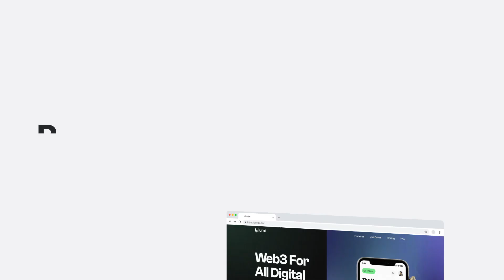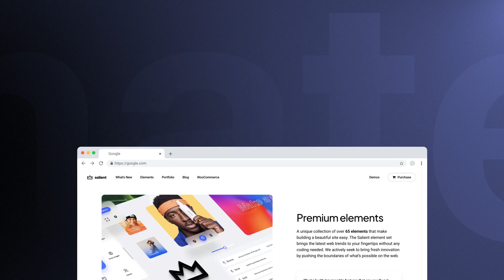Google Chrome Animated Mockups l MOGRT | Adobe Premiere Pro Template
Download Google Chrome Animated Mockups l MOGRT for Adobe Premiere Pro Template